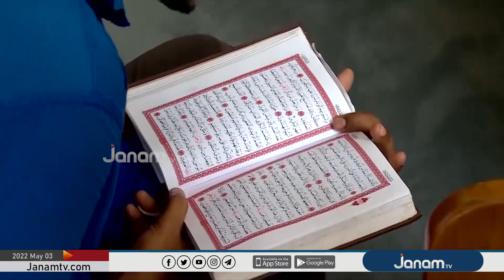വ്രതനാളുകളുടെ പരിശുദ്ധിയോടെ വിശ്വാസികൾ ഈദുൽ ഫിത്ർ ആഘോഷിക്കുന്നു